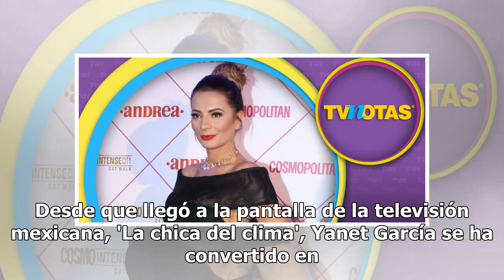Cecilia Galliano se 'burla' de Yanet García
Desde que llegó a la pantalla de la televisión mexicana, 'La chica del clima', Yanet García se ha convertido en objeto de críticas, piropos, envidias entre otras cosas. Ahora, quien habló del talento de Yanet fue Cecilia Galliano, quien regresó a los foros de Televisa como invitada al programa de 'C...